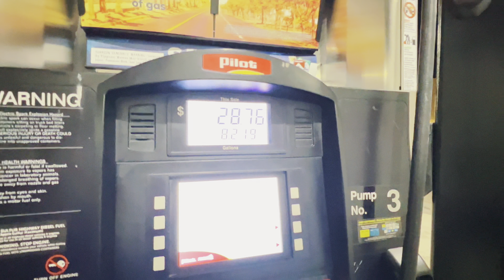COMEMORANDO O ANIVERSÁRIO DO MEU CUNHADO NOS EUA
Transportando mudanças com segurança pelos Estados Unidos.
Faço mudanças de longa e curta distancia por todo os Estados Unidos